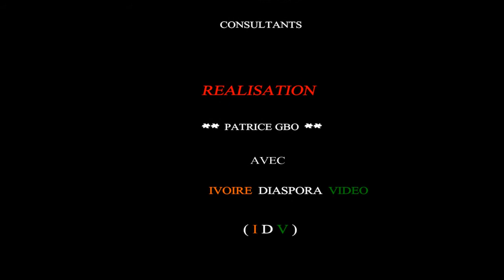Affaire Méhambly part 3